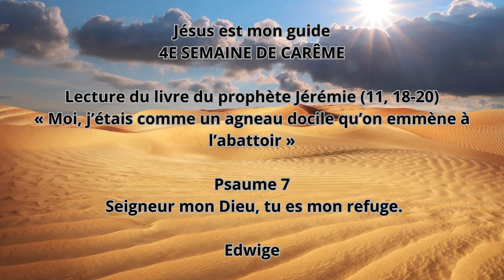Jésus mon guide 160324 Edwige